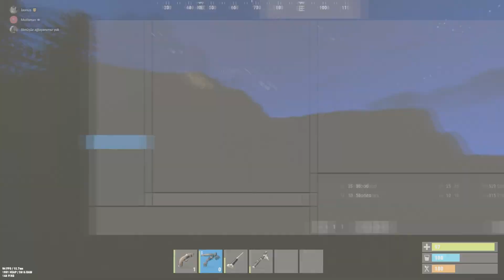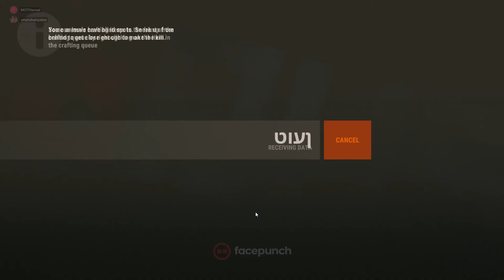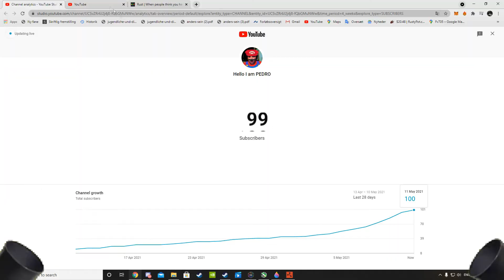100 subscriber special